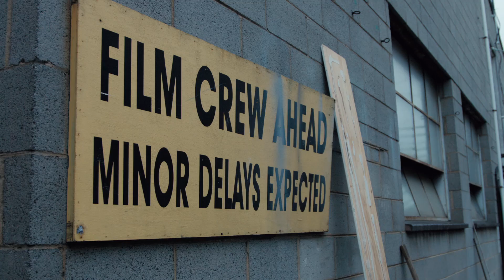Guy Pearce - Storm (Behind the Scenes)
A brief behind the scenes look at our music video shoot for Guy Pearce.
Behind the Scenes by Jesse Maskell & Drew Moden